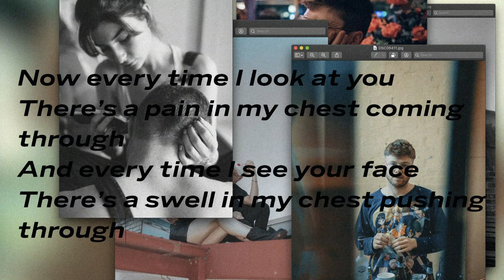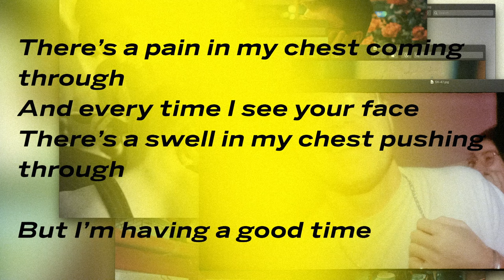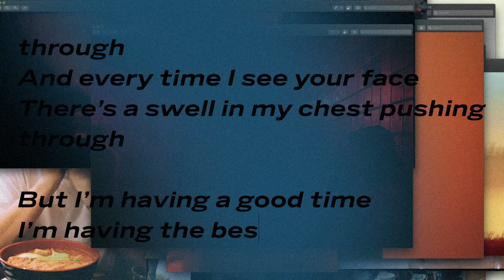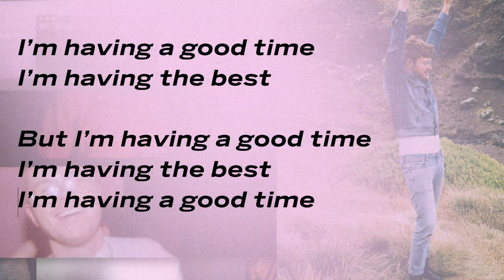Good Time / Xavier Dunn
another song about messy love